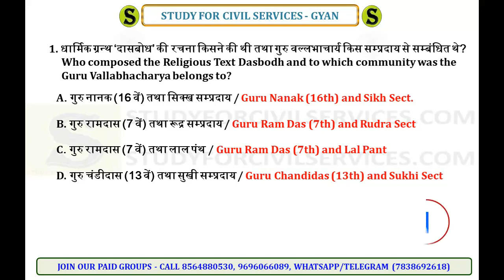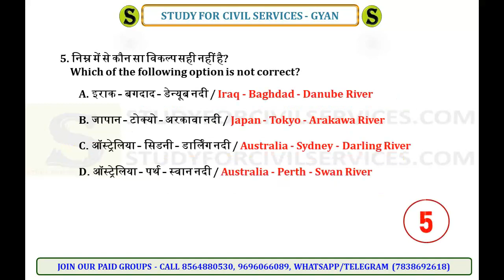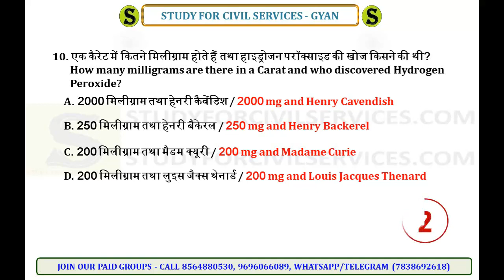uppsc BEO khand shiksha adhikari mock test gk quiz block education officer model questions paper #24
TOP  QUESTIONS mcq sawal for  BEO BLOCK EDUCATION OFFICER SECTION WISE TOPIC WISE SUBJECT WISE TEST SERIES MODEL QUESTIONS ANSWERS  ( daily 2 minute pre up pcs psc uppcs confidence booster quiz by study for civil services )

खंड शिक्षा अधिकारी (BEO)  ( khand shiksha adhikari - Block Education Officer Exam 2019   conducted by UPPSC as per official Syllabus Exam Pattern - topic or section wise = Uttar Pradesh General Knowledge GK Uttar Pradesh Budget, Uttar Pradesh Current Affairs , polity raj vyavastha , history itihas , geography bhugol , economy arthvyavastha , environment and ecology paryavaran , science vigyan
official Plan  of  Examination  and  Syllabus  for  Preliminary  Examination For  selection  on  the  post  of  Block  Education  Officer  there  will  be  paper of  general  studies  (objective)  in  the  preliminary  examination,  in  which the  no.  of  questions  will  be-120,  marks-300  and  duration-2  hours. Syllabus General  Studies Time-Two  Hours Question-120 Marks-300 1. General  Science 2. History  of  India 3. Indian  National  Movement 4. Indian  Polity,  Economy  &  Culture 5. Indian  Agriculture,  Commerce  &  Trade 6. Population,  Ecology  &  urbanization  (In  India  context) 7. World  Geography  &  Indian  Geography  &  Natural  Resources  of  India 8. Current  National  and  International  Important  events 9. General  Intellgentia  including  Logic  &  Reasoning 10. Specific  Knowledge  regarding  Education,  Culture,  Agriculture, Industry  Trade,  Living  &  Social  Traditions  of  Uttar  Pradesh 11. Elementry  Mathematics  up  to  Class  10th  level:-Arithmetic,  Algebra and  Geometry.
1. studyforcivilservices free telegram channels

3. join_paid_grp_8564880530_or_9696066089 ( only calling numbers = 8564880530 or 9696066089 )
8. ADMIN & founder  = GYAN PRAKASH MISHRA